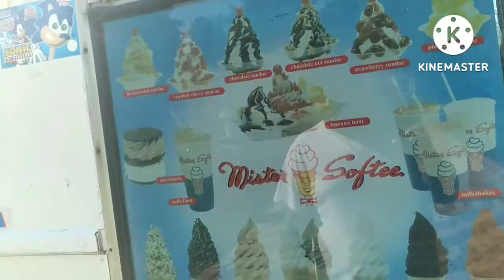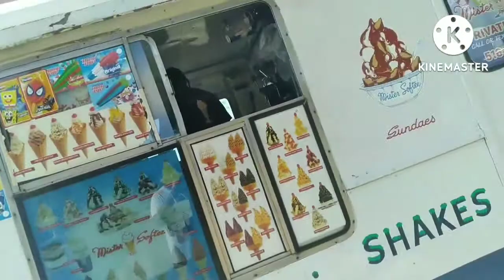OMG HE RETURNED!!!!!!!!!!!!!!!!!!!!!!!!!!!!!!!!!!!